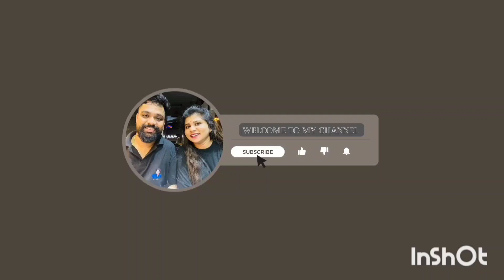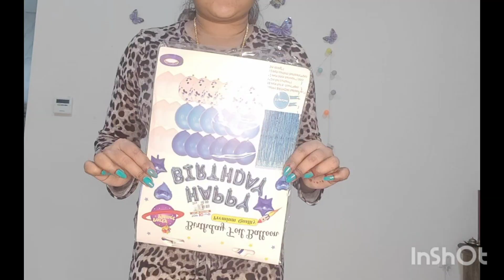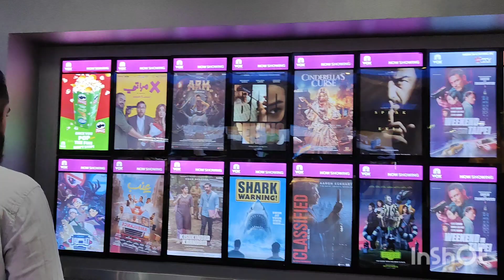|ತುಂಬಾ ಸರಳವಾಗಿ ಮನೆಯಲ್ಲೇ ಹುಟ್ಟು ಹಬ್ಬದ celebration 🎂🎉💐• |ಜೊತೆಗೆ ನನ್ನ husband ಮಾಡಿದ ಮಟನ್ ಪಲಾವ್|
## my husband